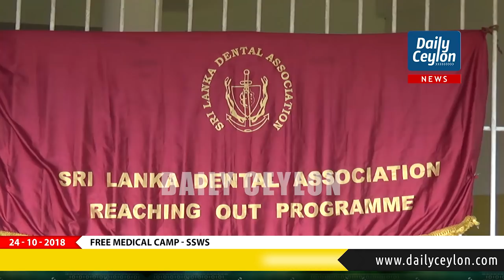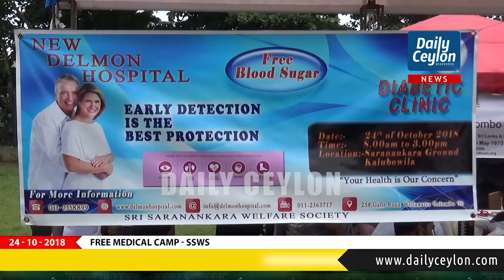Free Medical Camp organized by Sri Saranankara Welfare Society | 24.10.2018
Daily Ceylon News Portal